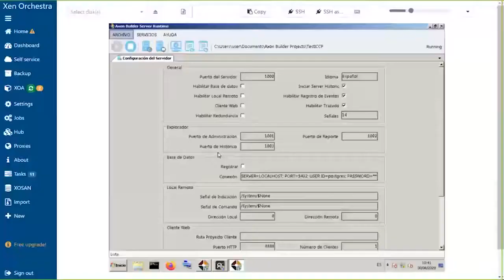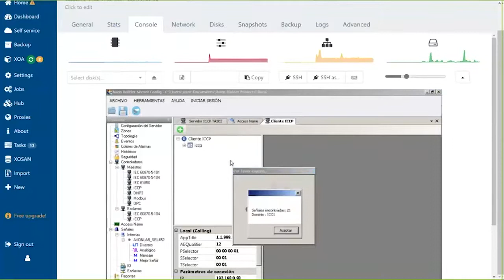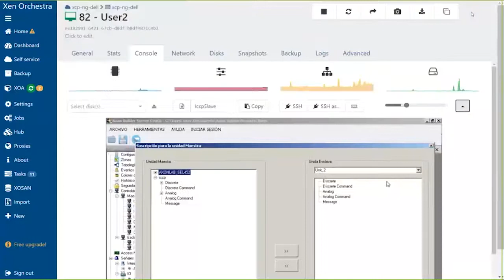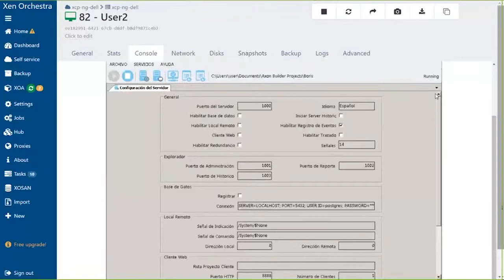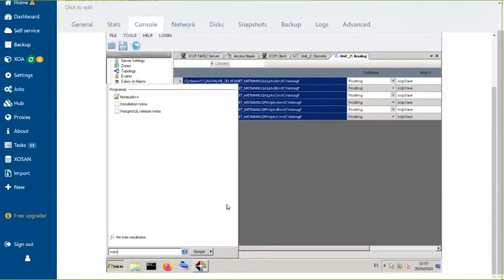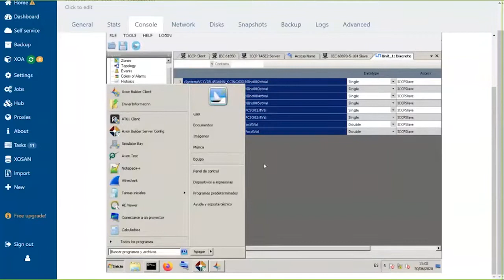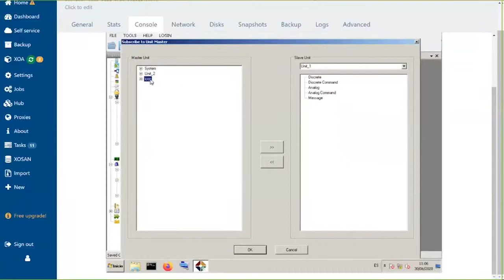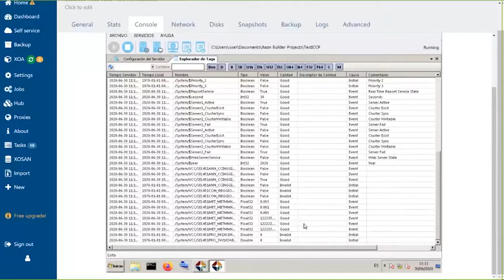Práctica 2: Creación de DataSet y configuración de reporte en ICCP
ICCP - Parte 7 : En este vídeo encontrarás la parte 2 de la práctica, donde aprenderás sobre la creación de Dataset y configuración de reporte con el protocolo ICCP TASE.2. Cuéntanos ¿Qué te pareció?

Recuerda que puedes descargar el demo del software Scada Axon Builder para realizar esta práctica